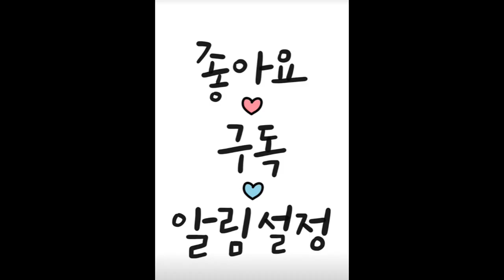불안은 어디에서 오는가? 다들 걱정하지 마라..인간은 하나의 소우주이다.자기 자신의 마음속에 극락도 지옥도 공존하게 마련이다.불안과 여유도 마음가짐에서 좌우될 수 있다.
불안은 어디에서 오는가? 첫째, 자기 자신에게서 답을 구하지 아니하고 외부에서 답을 찾으려 하기 때문이다. 모든 진리는 자기 속에 구비되어 있다. 하지만 대부분의 사람들은 자기 밖에서 진리를 구하려고 하기 때문에 계속해서 불안해질 수밖에 없다. 둘째, 계속해서 채우려하기 때문이다. 채우고자 하는 인간의 욕망에는 끝이 없다. 하나를 채우면 둘을 원하고 둘을 채우면 셋을 욕망하게 되는 것이 인간이다.욕망하는 바를 채우지 못하면 불안해지는 것이다.그러므로 채움이라는 욕망의 굴레에서 벗어나지 않으면 근심과 걱정, 불안에서 영원히 자유로울 수 없다. 성불의 길은 날마다 덜어내는 것이다. 덜고 또 덜어 아주 덜 것이 없는 상태에 이르면 참다운 자유를 얻을 수 있다. 셋째, 현재를 살지 않기 때문에 불안하다. 잃어버린 재산은 근면검소로 회복할 수 있지만 잃어버린 시간은 회복할 수 없다. 현재를 살아라. 그래야 시간을 잃지도 않고 불안으로부터 자유로워질 수 있다.인간은 하나의 소우주이다.그러므로 자기 자신의 마음속에 극락도 지옥도 공존하게 마련이다.불안과 여유도 마음가짐에서 좌우될 수 있다.성철큰스님.다들 너무 걱정하지 마라
걱정할 꺼면 딱 두 가지만
걱정해라

지금 아픈가?
안 아픈가?

안 아프면 걱정하지 말고
아프면 두 가지만 걱정해라

나을 병인가?
안 나을 병인가?

나을 병이면 걱정하지 말고
안 나을 병이면 두 가지만 걱정해라

죽을 병인가?
안 죽을 병인가?

안 죽을 병이면 걱정하지 말고
죽을 병이면 두 가지만 걱정해라

천국에 갈 거 같은가?
지옥에 갈 거 같은가?

천국에 갈 거 같으면
걱정하지 말고
지옥에 갈 거 같으면
지옥 갈 사람이 무슨 걱정이냐?

- 성철스님 -불안